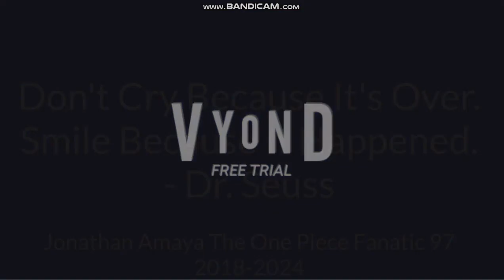I'm Leaving YouTube And Vyond Community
I Am Going To Say Goodbye To Everyone From Vyond Community. I Will Miss You All